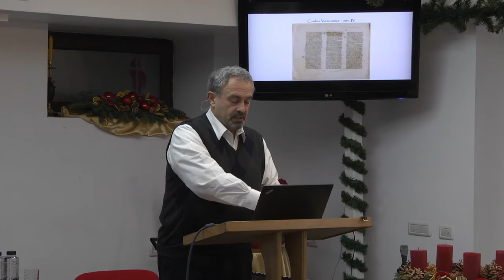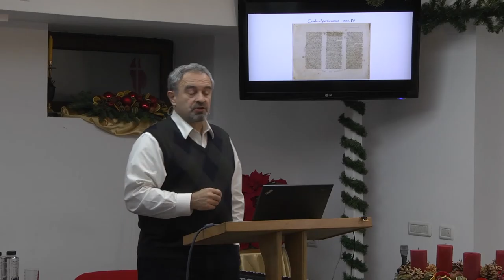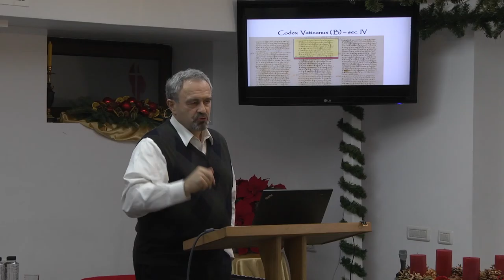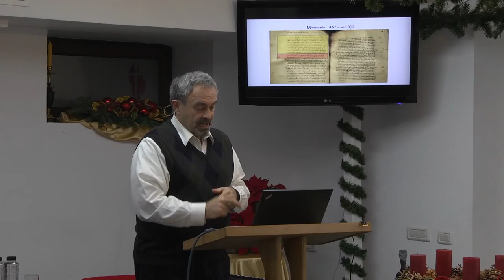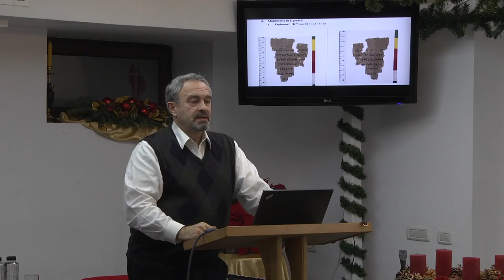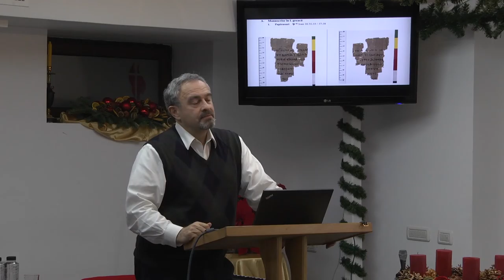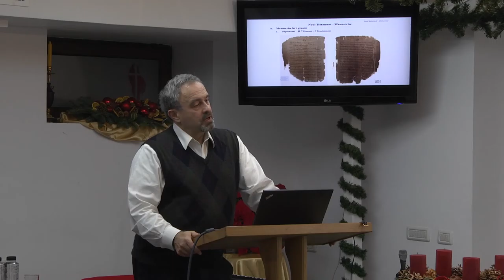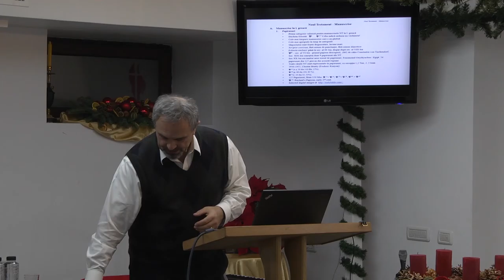Serile Dialogos - Manuscrisele biblice - Prelegere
Serile Dialogos - Radu Gheorghita